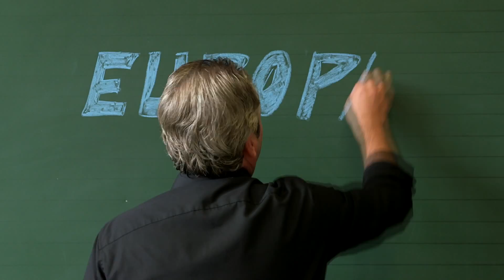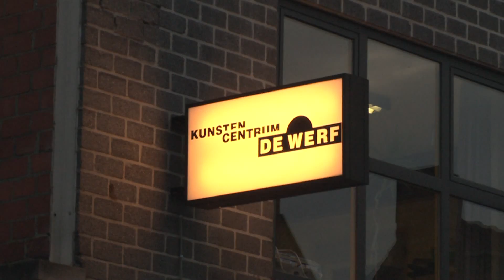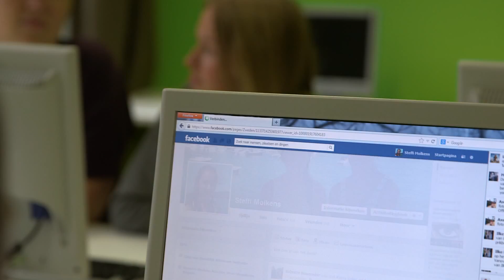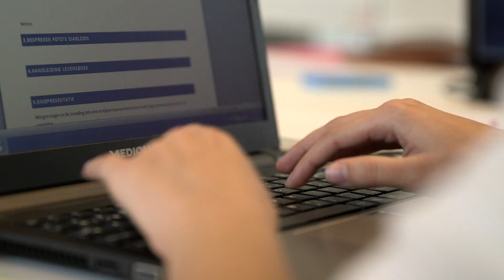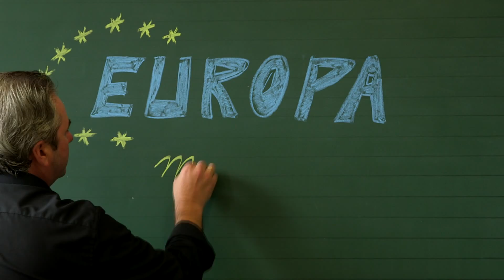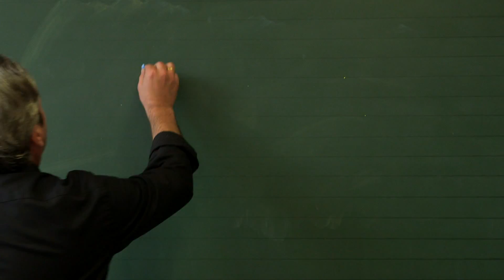Subsidiereglement Grensoverschrijdende Uitwisselingen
De provincie West-Vlaanderen geeft tot 2.000 euro subsidie voor grensoverschrijdende projecten met één van haar buurregio's (Kent, Zeeland, Nord-Pas-de-Calais en Henegouwen) en tot 1.500 euro steun voor samenwerking met een partner uit een Europese lidstaat of uit de anderstalige Gemeenschappen in België.
Bekijk een aantal getuigenissen van projectindieners van de voorbije jaren en doe zelf inspiratie op om een grensoverschrijdend project te starten.